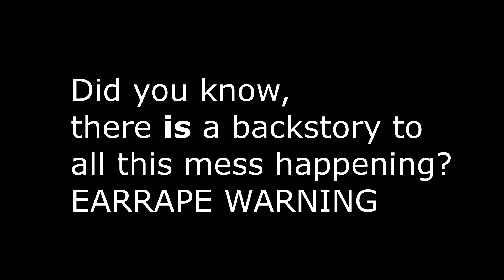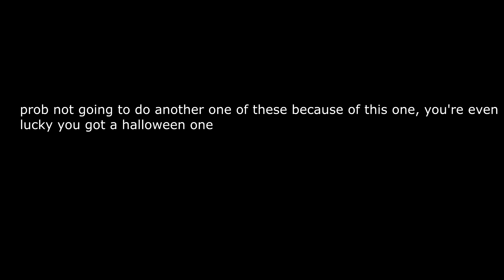The Blue Men Group: The lost recording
freaking gay video. earrape is making a return b. yes im the smol dude with hard nips